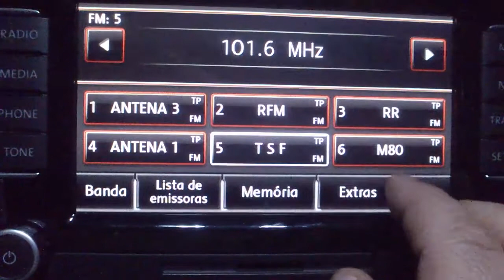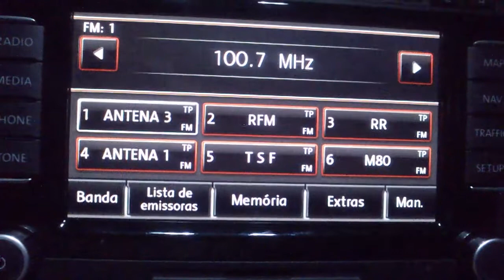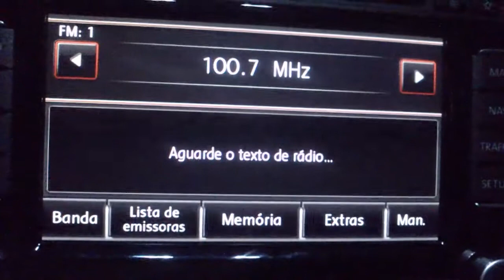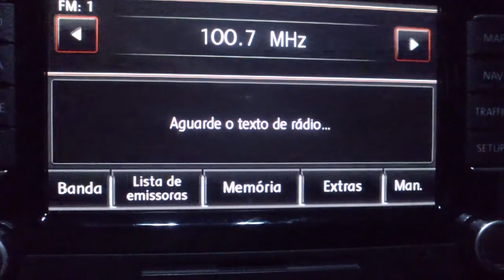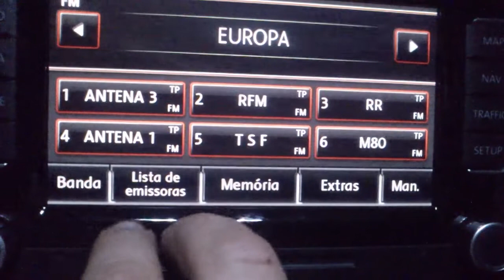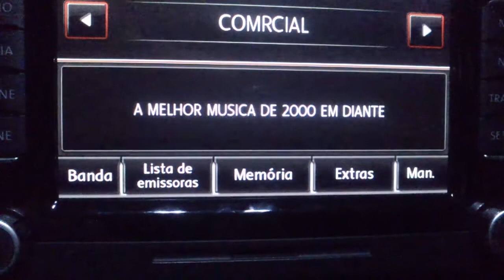rns 510 (2)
texto de radio